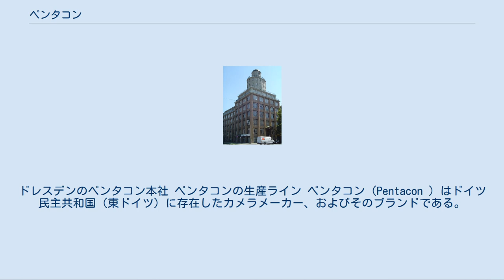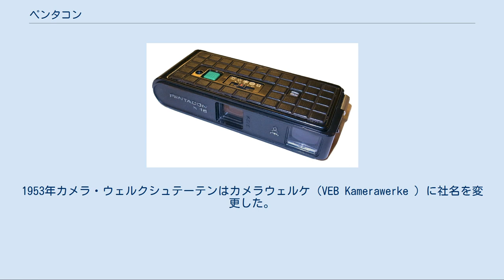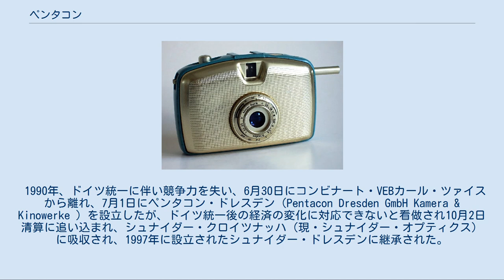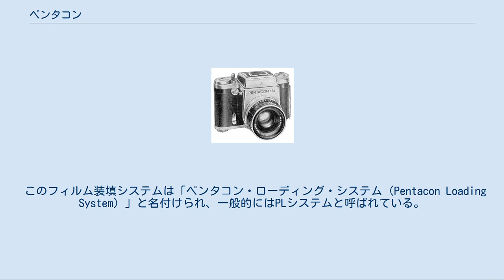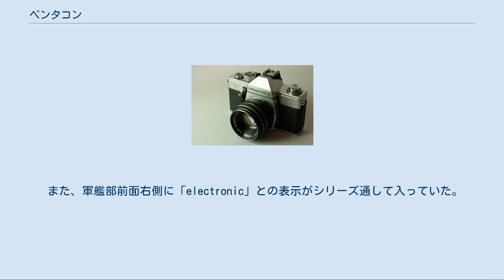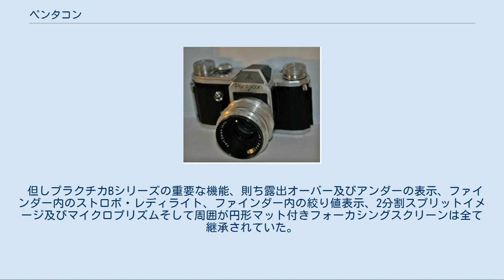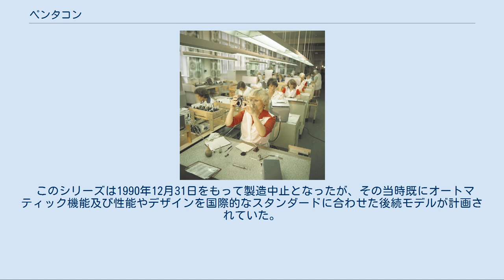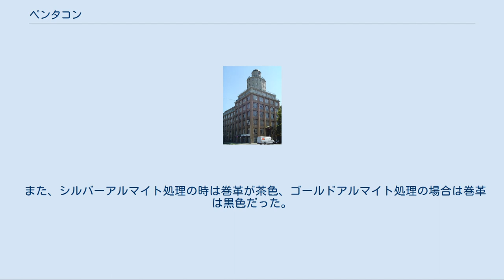ペンタコン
ツァイス・イコン
ドレスデンのペンタコン本社 ペンタコンの生産ライン ペンタコン（Pentacon ）はドイツ民主共和国（東ドイツ）に存在したカメラメーカー、およびそのブランドである。
 第二次世界大戦後ドイツが東西に分裂したことに伴いツァイス・イコンが分裂した際、東西ツァイスで商標に関して争いがあり、訴訟の結果西ドイツのツァイス・イコンは東側で旧来のブランドを使用できず、東ドイツのツァイス・イコンは西側で旧来のブランドを使用できないこととなった。
これに伴い東ドイツのツァイス・イコンで製造が始まっていた一眼レフカメラのコンタックスは西側では「ペンタプリズムを持つコンタックス」との意からペンタコンブランドで販売されるようになった。
 コンタックス製造ラインとその西ドイツ向けブランドペンタコンは、製造元を集中させる国家政策によりコンタックスFM型/ペンタコンFM型以降カメラ・ウェルクシュテーテンに移管された。
1953年カメラ・ウェルクシュテーテンはカメラウェルケ（VEB Kamerawerke ）に社名を変更した。
 カメラ&キノヴェルケ・ドレスデン、ウェルタ、アルティッサ、アシュペクタは合併し、1964年1月1日に人民公社(VEB)ペンタコン（VEB Pentacon ）となった。
また、イハゲーの開発部門を吸収した。
 1968年にコンビナート・VEBペンタコンに社名を変更、1970年にイハゲーを吸収、1980年にメントールを吸収、1985年にはコンビナート・VEBカール・ツァイスの傘下に入った。
 1990年、ドイツ統一に伴い競争力を失い、6月30日にコンビナート・VEBカール・ツァイスから離れ、7月1日にペンタコン・ドレスデン（Pentacon Dresden GmbH Kamera & Kinowerke ）を設立したが、ドイツ統一後の経済の変化に対応できないと看做され10月2日清算に追い込まれ、シュナイダー・クロイツナッハ（現・シュナイダー・オプティクス）に吸収され、1997年に設立されたシュナイダー・ドレスデンに継承された。
現在は再びPENTACONを社名として掲げている。
 プラクチシックス/ペンタコン6/エクサクタ66シリーズボディー[編集] 6×6cm判一眼レフカメラ。
プラクチシックスIはカメラ・ウェルクシュテーテン時代に発売されている。
ウェストレベルファインダー式が通常であるが交換でき、アイレベルファインダーやTTL露出計組込みファインダーも存在する。
 エクサクタ66シリーズに移行してからのボディ−はエクサクタ参照。
 プラクチシックス/ペンタコン6/エクサクタ66シリーズ用レンズ[編集] カール・ツァイスブランドは以下の製品が知られている。
 メイヤーブランドは以下の製品が知られている。
 シュナイダー・クロイツナッハブランドは以下の製品が知られている。
 キルフィットブランドは以下の製品が知られている。
 コンタックス/ペンタコンシリーズボディー[編集] M42マウント。
カメラ・ウェルクシュテーテン・グーテ&トルシュより引き継いだ。
コンタックス#一眼レフカメラのコンタックス/ペンタコンシリーズを参照のこと。
 エクサクタRTL1000シリーズボディー[編集] エクサクタ・バヨネットマウント。
イハゲーが組み入れられた事で生産を引き継いだ。
エクサクタ#エクサクタ・RTL1000シリーズを参照のこと。
 プラクチカFXシリーズボディー[編集] カメラ・ウェルクシュテーテン・グーテ&トルシュ#プラクチカFXシリーズを参照のこと。
 プラクチカFX2/3シリーズボディー[編集] カメラ・ウェルクシュテーテン・グーテ&トルシュ#プラクチカFX2/3シリーズを参照のこと。
 ペンタコンスーパー・シリーズボディー[編集] オプティック・カメラウェルクシュテーテン・VEBニーダーゼーリッツの「プラクチナシリーズ」の製造中止により、プラクチナII aのようなシステムカメラの供給が途絶えた事で、当時のプロ写真家から強い批判を受ることとなり、それに対処するべくM42マウントのための特別なアクセサリーを持つ新たなシステムカメラの制作の準備が1963年に始まった。
 暫定的に「プラクチナN」の開発コードが附されたプロトタイプが制作され、その後1966年春のライプチヒ見本市において「ペンタコンスーパー」が初めて公開されたが、...